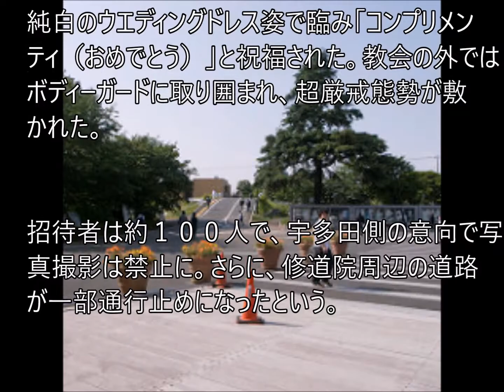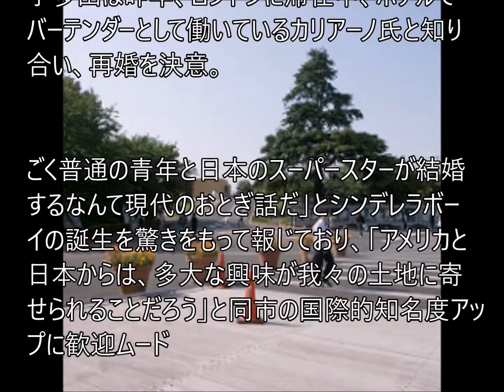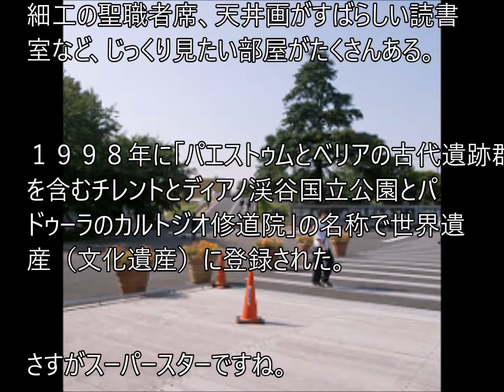NHK連続テレビ小説の「とと姉ちゃん」の主題歌を手掛けている宇多田ヒカルのイタリア挙式が豪華すぎた!!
この動画では、NHK連続テレビ小説の「とと姉ちゃん」の主題歌を手掛けている宇多田ヒカルがイタリアで挙式した件について、まとめています。

関連動画

宇多田ヒカル、NHK連続テレビ小説「とと姉ちゃん」の主題歌を書き下ろし

宇多田ヒカルのFastLOVEの「誰を思っているんだろう」の最後はカラオケで全員「・・だはー」と歌う？